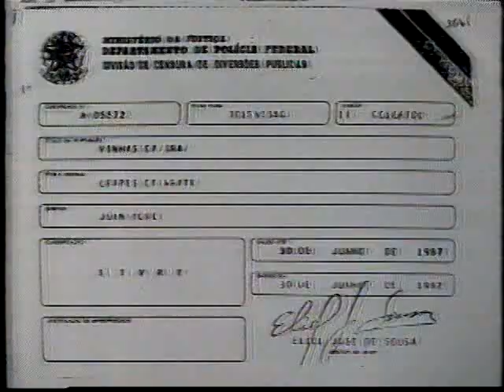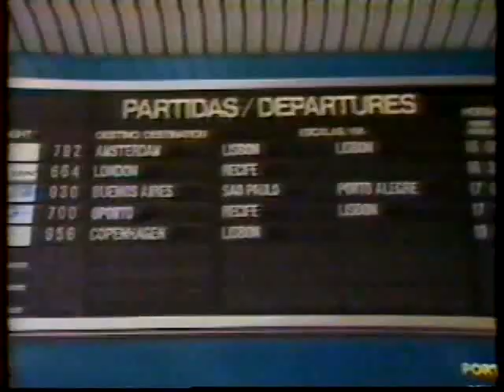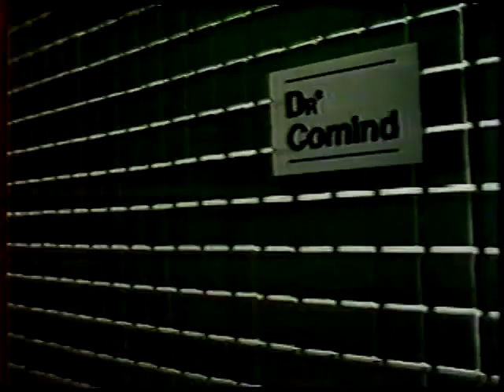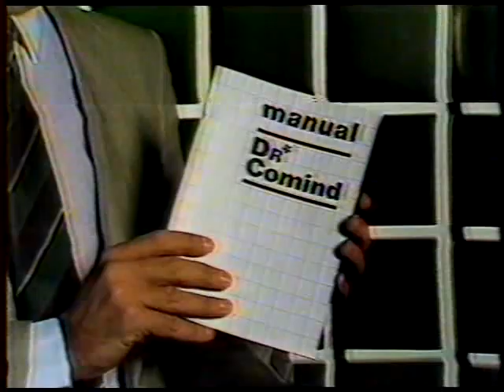Intervalos Classe A - 10/10/1984